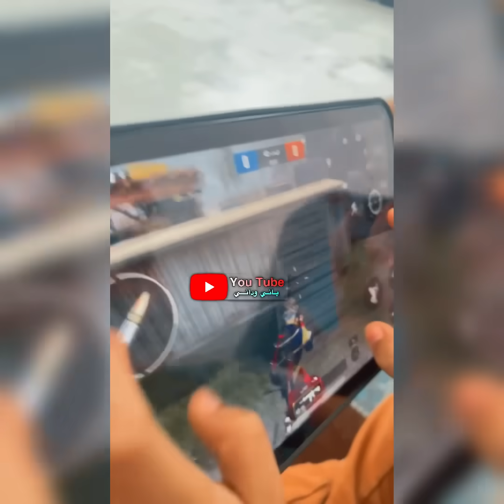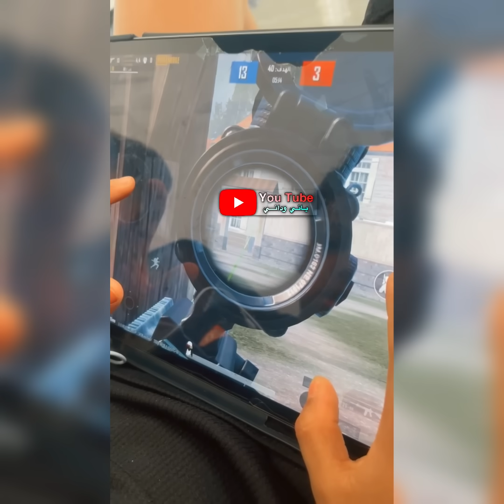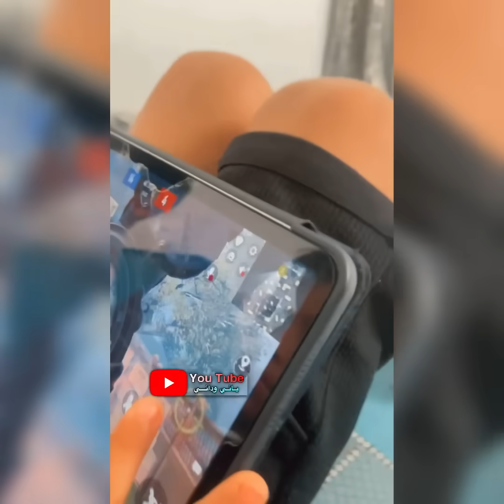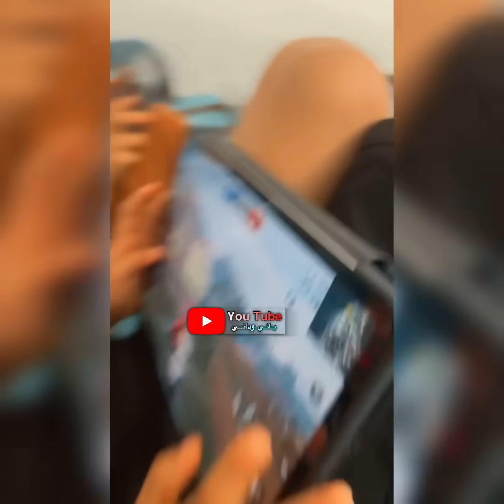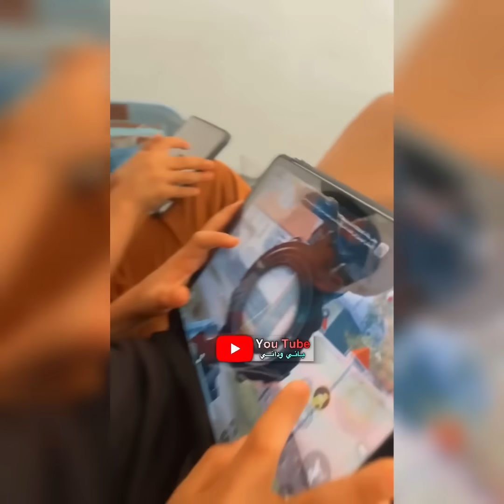تحدي روم | دانيال vs يمان